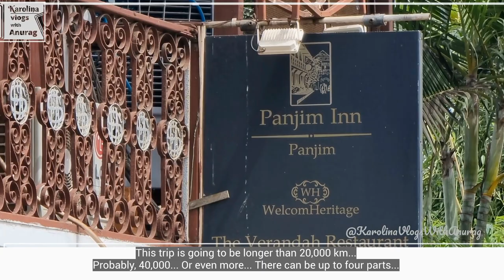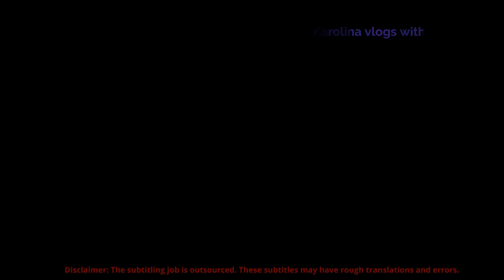Opened our apartment in India after 2 months... DID NOT EXPECT THIS 😮 | Karolina vlogs with Anurag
Finally back after so many days... But the apartment presented a big surprise...
As a foreigner living in India with my Indian husband, I want to create a stronger bond with our viewers by sharing events that occur in our everyday life, our travel-related stories from around the world, and of course, as a foreigner, my reaction to Indian food.

As an Indo-European couple, we are not only going to share a lot about our life in India, but my husband, Anurag, as an Indian in Europe, is also going to share his perspective about living or travelling in Europe.